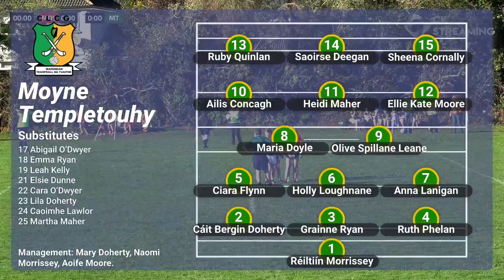Moycarkey Borris vs Moyne Templetouhy | Tipperary Ladies Football U12 Silver Plate Final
Live coverage of the Fairy Godmother Weddings Tipperary Ladies Football U12 Silver Plate Final Moycarkey Borris vs Moyne Templetouhy.

Saturday 30th October 2021 @ 12:00pm.
Venue: Doneske.